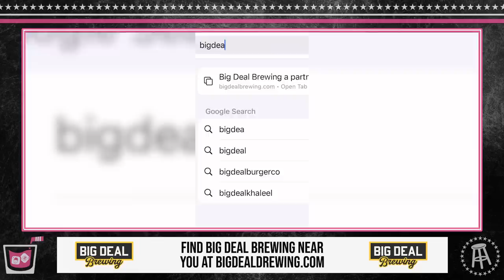Dylan Strome + CRAZY Fan Interview - Episode 430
On Episode 430 of Spittin’ Chiclets, the guys are joined by Dylan Strome and Fake GM Joe. Stromer joined (01:18:27 - 01:54:56) for the 2nd time, to discuss his career, the trade to Chicago, signing in Washington/playing with Ovechkin and tons more. But first, the guys open with their typical therapy session. The guys also dive into all the recent NHL news, including the huge Timo Meier-New Jersey trade. The fellas also break down the power-house eastern conference and all the moves the teams are making. The guys wrap up  (02:23:56 - 03:03:37) with an interview with the crazy fan we described on Episode 429, who came to our Florida meet and greet and pretended to work for us.